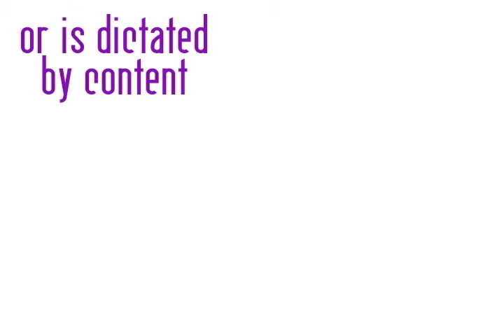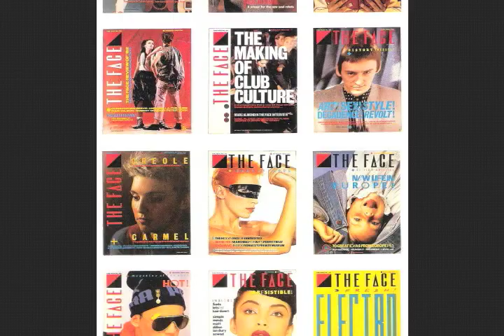Neville Brody Bio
Sort of experimental vid for Core Interaction Studio at Parsons, Spring 2010.